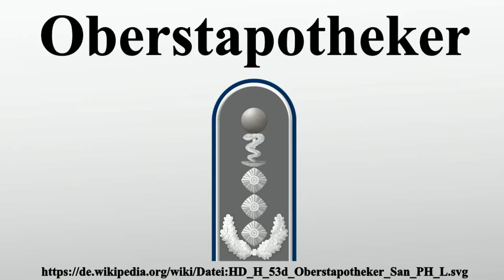Oberstapotheker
Vielen Dank für Ihre Unterstützung:

Der Oberstapotheker ist einer der Dienstgrade der Bundeswehr.Oberstapotheker sind Sanitätsoffiziere, staatlich geprüfte Lebensmittelchemiker und approbierte Apotheker.Der Dienstgrad wird durch den Bundespräsidenten mit der Anordnung des Bundespräsidenten über die Dienstgradbezeichnungen und die Uniform der Soldaten auf Grundlage des Soldatengesetzes festgesetzt.

Bild-Copyright-Informationen
Urheber Info: TUBS